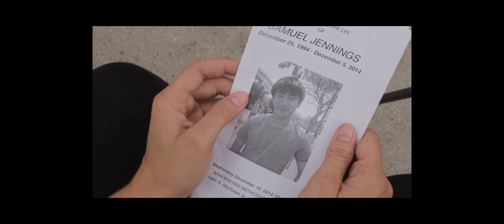Back to the Start Music Video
My final project for my lighting class. I did a music video to the song "Back to the Start" by Mr. Little Jeans.
Actors:
Chica Ketterman & Mari Locsin